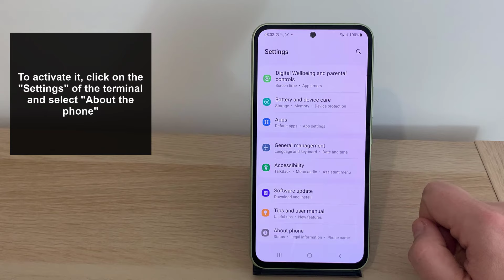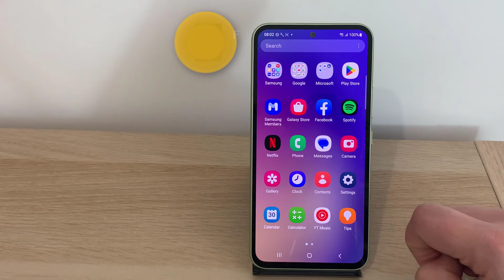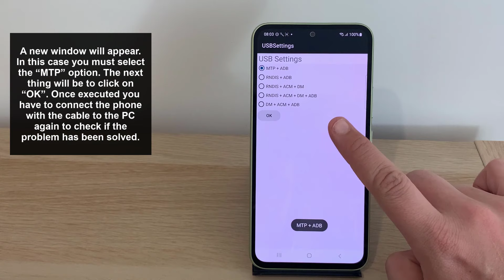The USB Device is Not Supported Samsung Galaxy A54 and A34 | Set Up Samsung A54 and A34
Solvetic_eng video-tutorial to know how to fix that The USB device is not compatible Samsung Galaxy A54 Y A34 in a detailed way step by step. ▶️ 𝗔𝗟𝗟 𝗔𝗕𝗢𝗨𝗧 𝗦𝗔𝗠𝗦𝗨𝗡𝗚 𝗚𝗔𝗟𝗔𝗫𝗬 𝗔𝟱𝟰 𝗬 𝗔𝟯𝟰

Do you want to know how to fix that The USB device is not compatible Samsung Galaxy A54 and A34? In the following video you will see all the steps you must follow to know how to solve that the USB device is not compatible with Samsung Galaxy A54 and A34 to be able to use it on the PC step by step.

 》 CHAPTERS 《

00:00 Introduction
00:16 Activate USB debugging Samsung Galaxy A54 and A34
01:20 Fix MTP USB error Samsung Galaxy A54 and A34